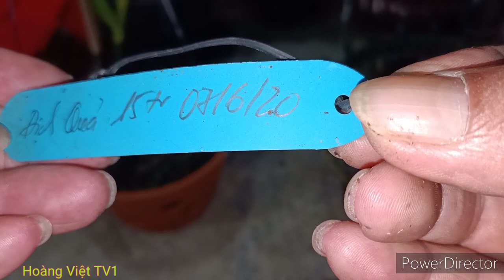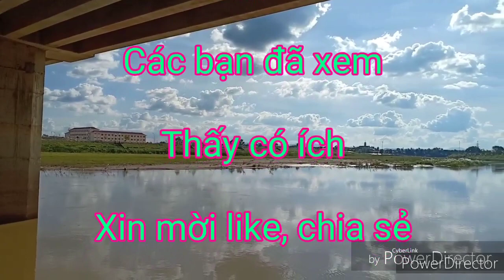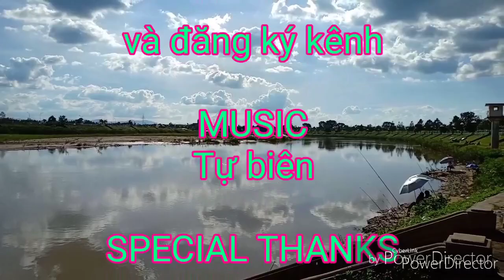Sang chậu Ám Định Quả_ Trồng Kie giả hạc Mít Đaklei. ngắm Nù Tam Bố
Có cái kie giả hạc Ám Định Quả đứa cháu nó kỷ niệm. Tôi trồng sang chậu khác.
Trồng Kie lan rừng giả hạc Mít Đaklei. cùng ngắm cây giả hạc Nù Tam Bố